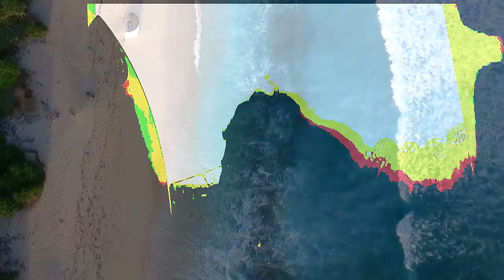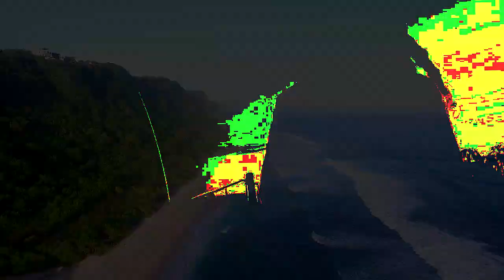Mysterious girl cover Dj Martin Culture One reggaeman Uluwatu Bali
Uluwatu Reggae, Bali Reggae, island reggae, Indonesia Reggae, Indo reggae